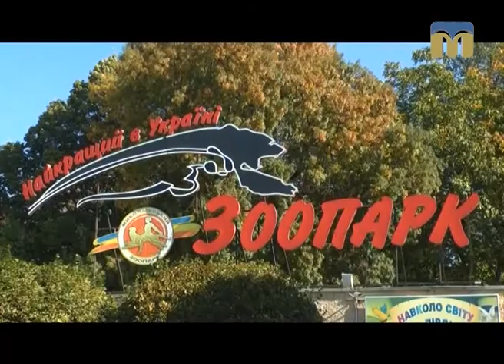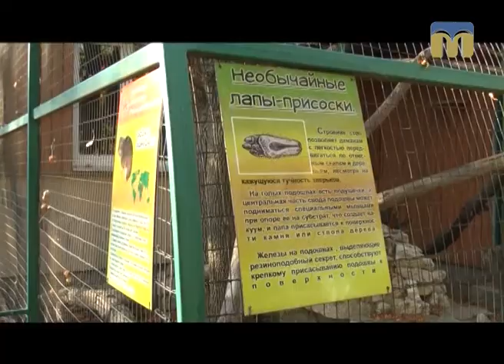Стежками Мауглі й Багіри - 29.10.2017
Осіння казка Миколаївського зоопарку.
Запрошуємо в прекрасний і дивовижний світ тварин.